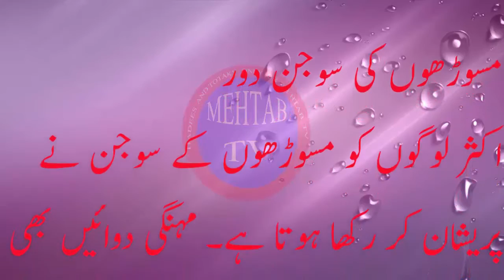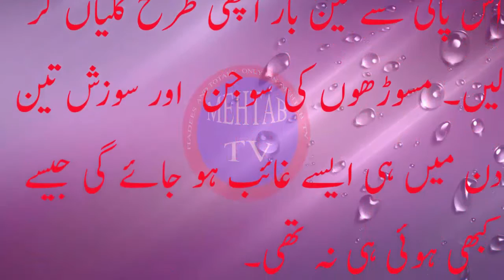ایسا نسخہ آگیا مسوڑوں کا درد اب ہمشہ کے لیے ختم Aisa noskh a giy masoro ka dard hamisa k liya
Hadees,totaky ,Aisa noskh a giy masoro ka dard hamisa k liya,Hadees,totaky ,Hadees tv,Totaky tv, Hadees and totaky,